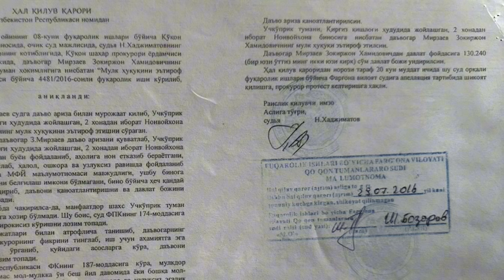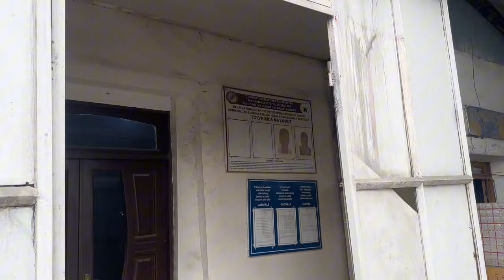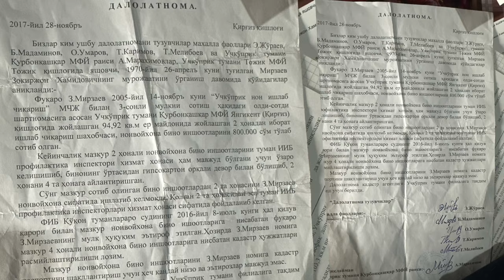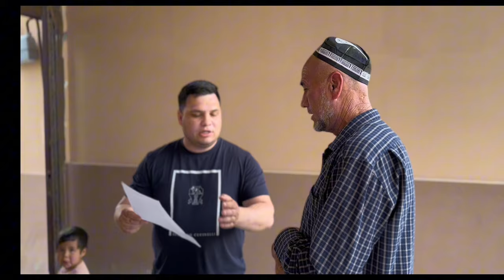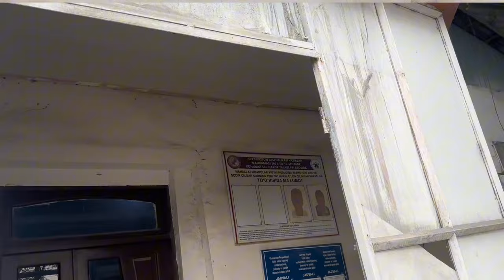НОВВОЙЛАРНИ КИМЛАР ҚИЙНАМОҚДА? УЧ КЎПРИК ТУМАНИДА ЯНА АДОЛАТСИЗЛИКМИ? СУД ҚАНДАЙ БАҲО БЕРАДИ БУНГА?